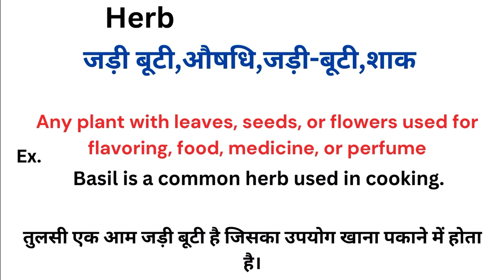Herb meaning in hindi | Public ka matlab kya hota hai | Word meaning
Herb meaning in hindi
Herb ka matlab kya hota hai
english to hindi
word meaning
what is herb
Herb हिंदी अर्थ